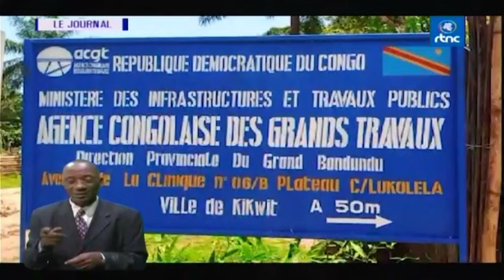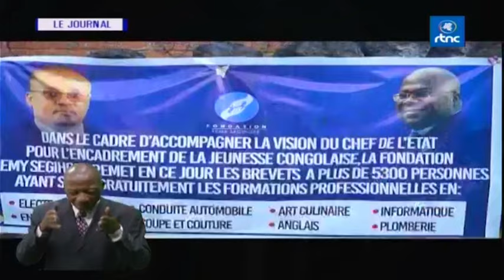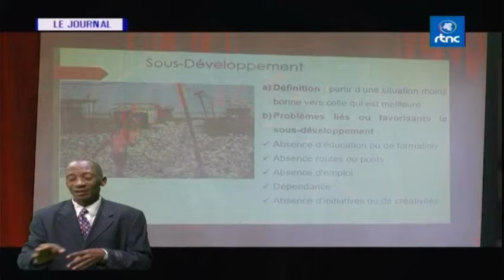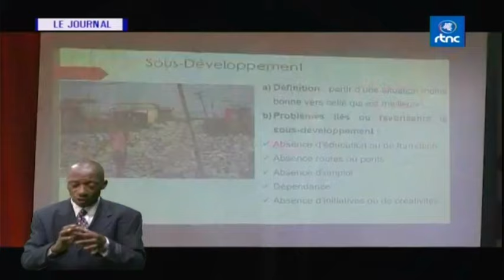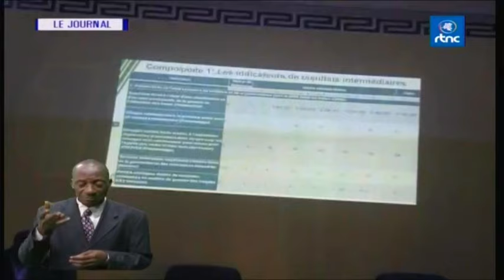🔴RDC : SUIVEZ LE GRAND JOURNAL DE CE LUNDI LE 30.10.2023 RTNC EDITION 19H00